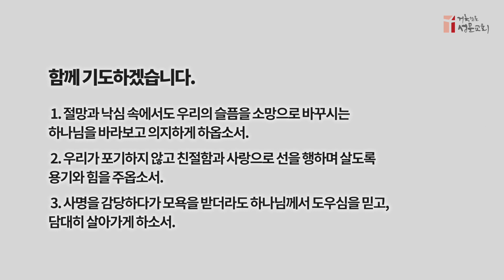210624 5분 묵상 김경선 목사